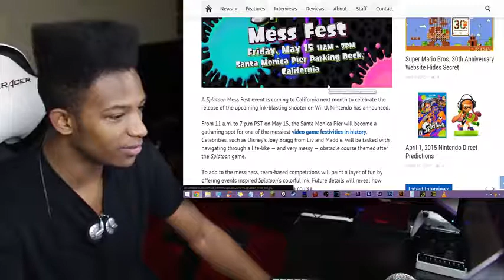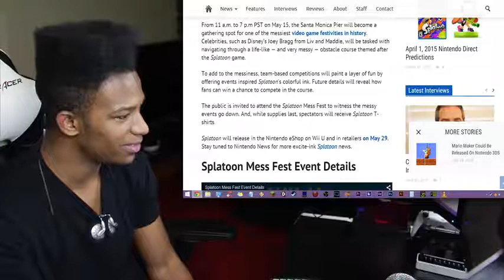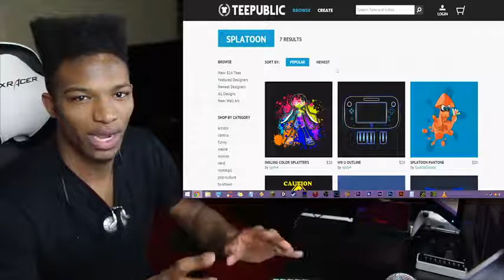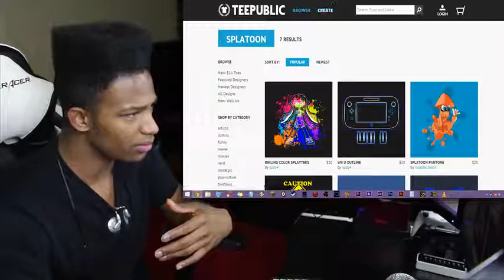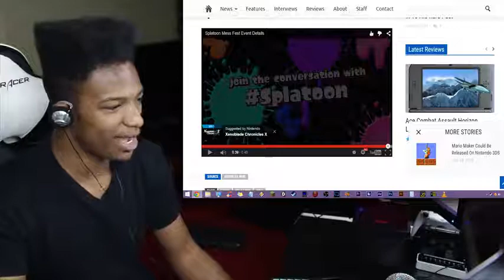If you Live in Cali, a Splatoon Event Will be Going Down on May 15th That's Open to the Public!